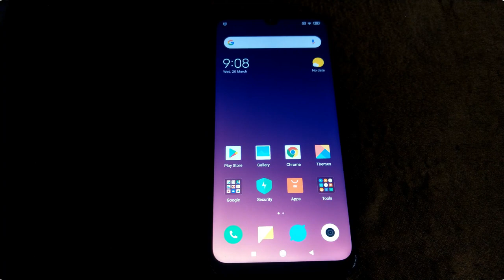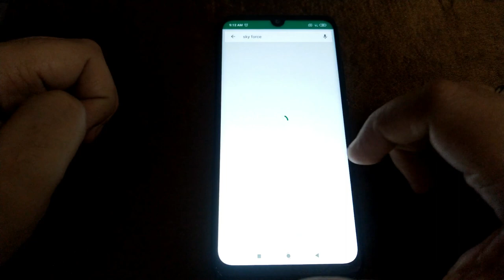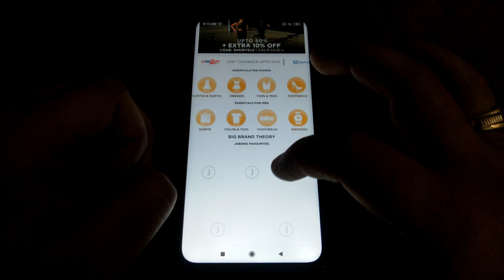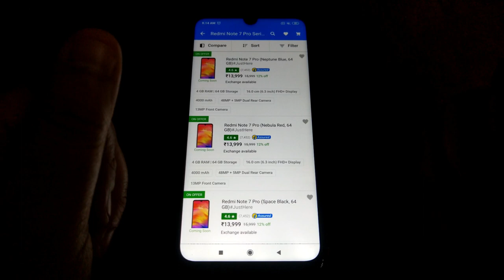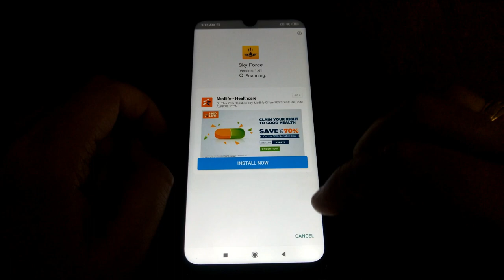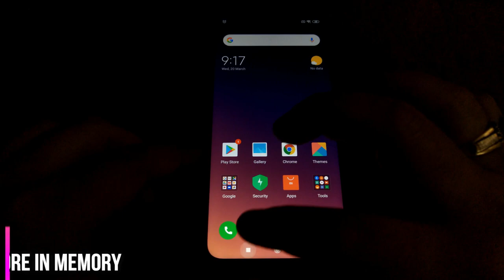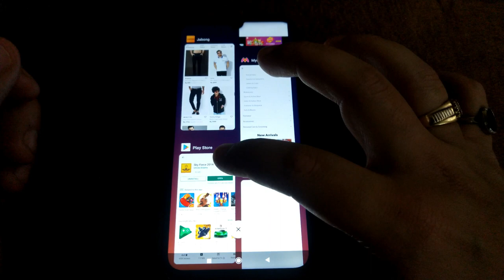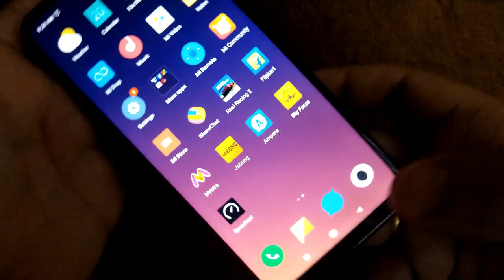REDMI NOTE 7 PRO GAMING- PERFORMANCE TEST - EVERYDAY USAGE - WILL IT OR FAIL ?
Dear Friends,
Welcome back to your channel “For The Love Gadgets”. We are here with another video.
This video is on the Performance Test of Redmi Note 7 Pro 4GB version.
We will:
1. Play Games
2. Download Applications
3. Multitasking
4. Play More Games
5. Check Battery Drain
6. Check Increase in Temperature
7. You Tubing
We will take the phone through hardcore multitasking so as to see how it handles the tasks.
Outcome: Well, check for yourself and you may be surprised.
Redmi Note 7 Pro is available for INR 13,999 for the 4GB+64GB variant and INR 16,999 for the 6GB+128GB variant in Space Black, Nebula Red and Neptune Blue starting 12 PM on 13th March via Mi.com, Flipkart and Mi Home stores.
Xiaomi Redmi Note 7 Pro Specifications (4GB/6GB)
6.3-inch (16 cm) Full HD+ (2340 × 1080) Dot Notch Display
48MP + 5MP dual rear camera with PDAF, EIS and AI Portrait mode, SONY IMX586
13MP front camera with AI Portrait mode
Octa-core 2.0GHz Qualcomm® Snapdragon™ 675
4GB/64GB and 6GB/128GB variants
Hybrid dual SIM/microSD slot
4000mAh battery
Fingerprint sensor and AI Face unlock

Hope you like our work thus:
4. Comment
5. Have a query do let us know and we will be more than happy to revert.
6. Please share you feedback as it helps the channel to grow.

Thanks
Jai Hind

Regards
Harjot Singh
For The Love Gadgets
(FTLOG)